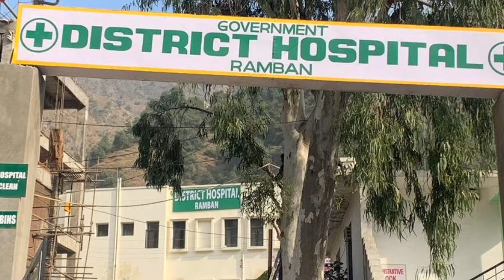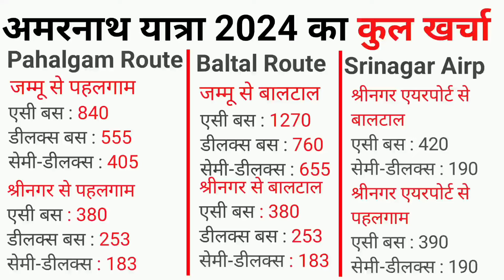Amarnath Yatra 2024 का खुल खर्चा || Amarnath Yatra Complete Details 2024 || Amarnath Yatra Tour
amarnath live darshan today | amarnath live darshan | amarnath gufa live darshan | amarnath darshan 2024 | amarnath yatra latest update

Hello friends, today we are going to tell you all in this video that how much money does it cost you during the Amarnath Yatra and how much less money you can spend to complete your Amarnath Yatra.And friends will also give you complete information about Amarnath Yatra 2024.

amarnath yatra in 2024
amarnath ki yatra 2024
amarnath yatra 2024 opening date
amarnath yatra 2024 new update

Channel Location : Jammu And Kashmir Pahalgam